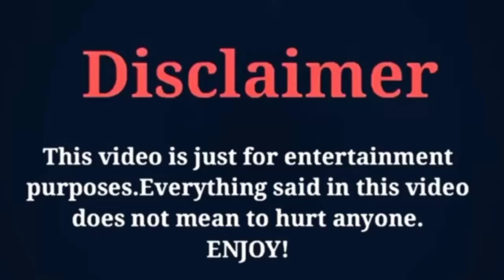David De Gea (Spanish Famous Soccer Player) Friends Family Child Wife Best Pictures Collection 2024